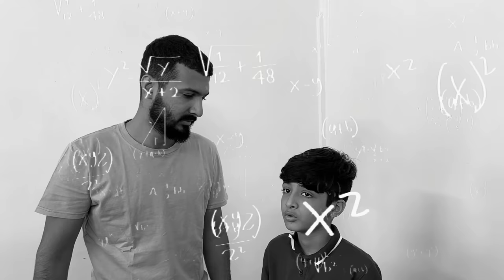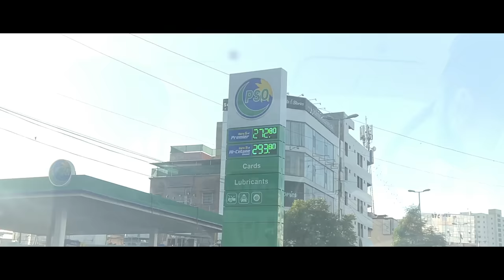My Lil Brother Controlling My Life for 24 Hours !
In this video Mohib is Controlling My Life for 24 Hours !